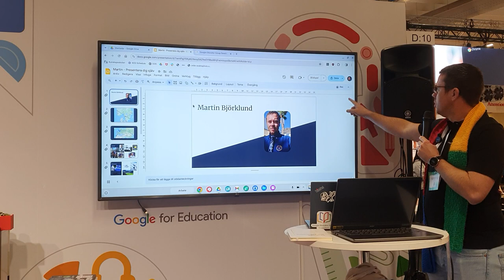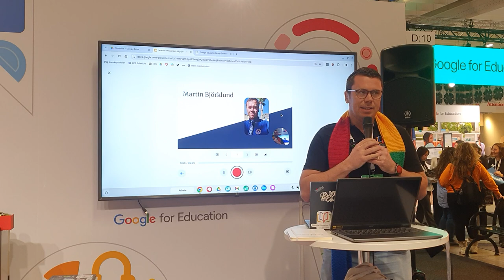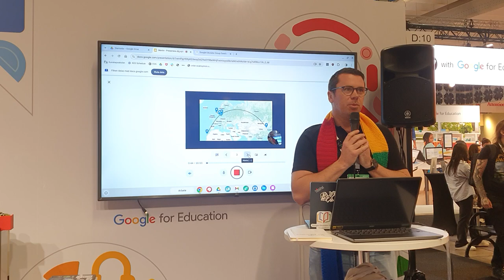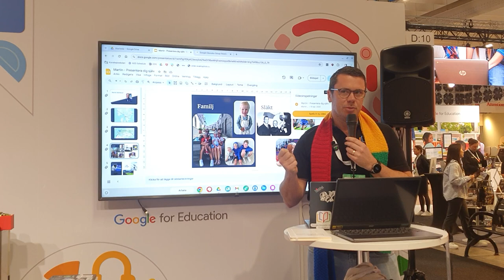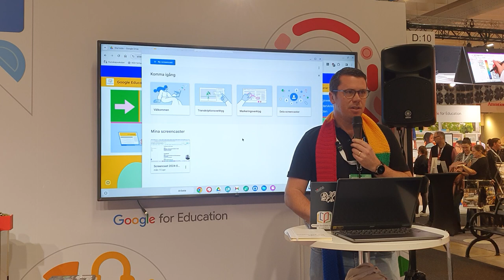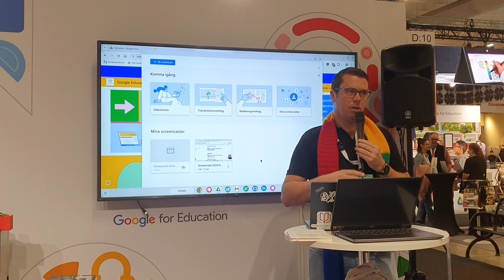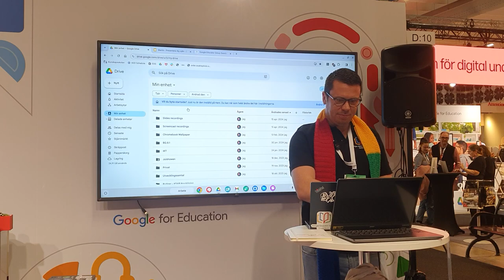Spela in Google presentationer och skärminspelning på Chromebooks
Föreläsare: Martin Björklund